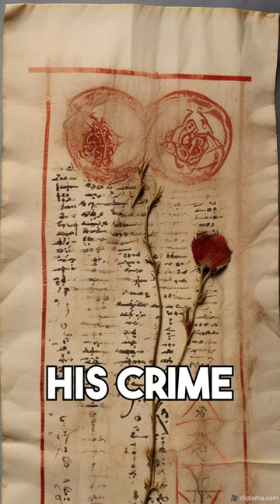Today in History: The Shaking Grounds of Faith: Remembering April 7 30AD